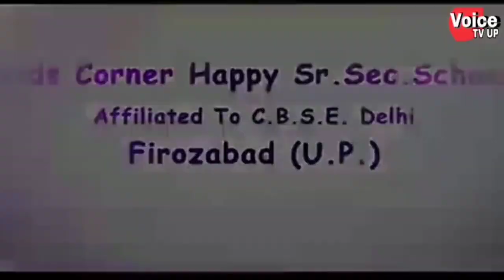शिकोहाबाद मंडी समिति में मतगणना के बाद सपाई के उपद्रव के मामले में पुलिस ने जिला पंचायत सदस्य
शिकोहाबाद मंडी समिति में मतगणना के बाद सपाई के उपद्रव के मामले में पुलिस ने जिला पंचायत सदस्य के पति को गिरफ्तार कर भेजा जेल